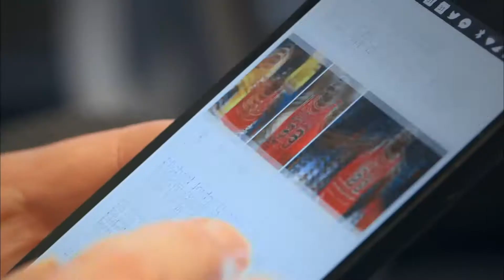Da Vinci Kids Percek - Élménybiológia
Joós Andrea nevét szinte mindenki ismeri. Ő az a biológiatanár, aki élményalapon tanít. Ebben a videóban arról beszél, hogy mind a tanár, mind a gyerekek iskolai motivációjánakfenntartásában nagy szerepe van az élményeknek, ezen belül a digitális élményeknek (appok, filmek,stb.). Minden pedagógus a gyerekek fejlődését és motivációját tartja alapvető feladatának, de közben fontos, hogy a tanárok is motiváltak tudjanak maradni az órákon. Mindez úgy is megvalósulhat, ha a tananyag, a módszertani felkészülés és a gyerekek között zsonglőrködve alakítjuk ki saját módszerünket. A tanóra anyagát érdemes összehozni a játékossággal, de az innovatív, online módszerekkel is, sőt mindehhez a művészeteket is (rajz, videó, tánc, stb.) is kapcsolni lehet.Ezek alapján válogatni a módszerek között –Joós Andrea szerint –munka ugyan, de hasznos munka.

Riporter: Tibenszky Moni Lisa DaVinciTV nagykövet, Felelős Szülők Iskolája alapító
Szakértő:Joós Andrea biológiatanár, Élménybiológia